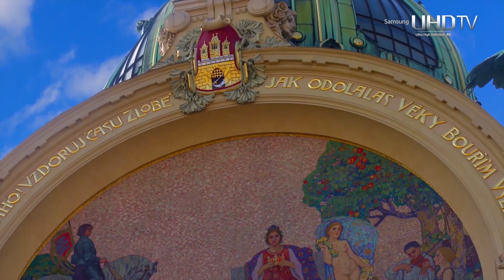incredible nature 4k 60fps video for 4k oled tv